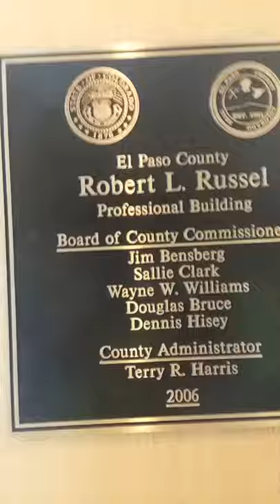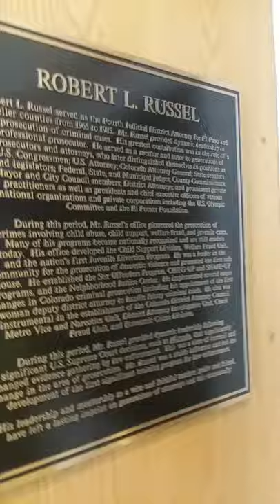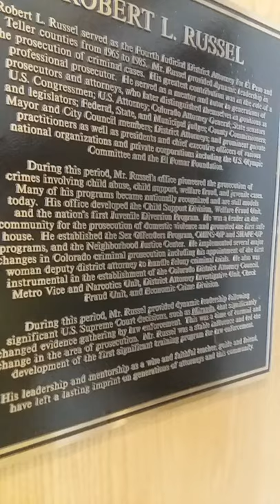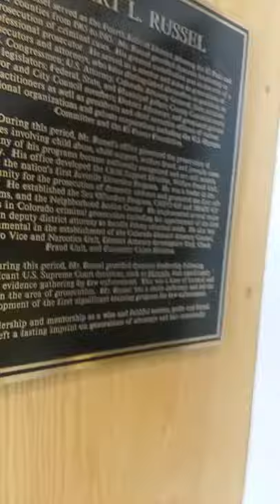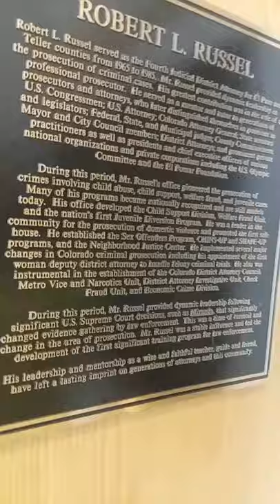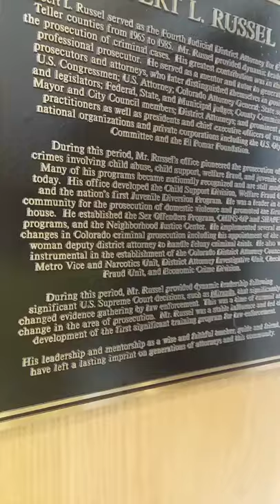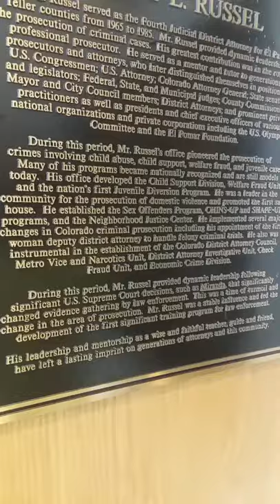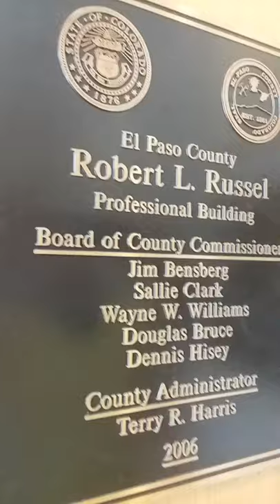WOW!!! Karen (Mary) is TRIGGERED By a CAMERA @The El Paso County District Attorney's office.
Triggered by a camera! Security at the District Attorney's office is triggered by someone just walking into the entry vestibule.